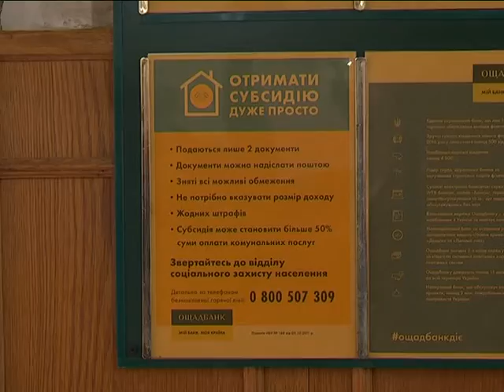МСН_Ситуація з Ощадбанками_02.03.2016.